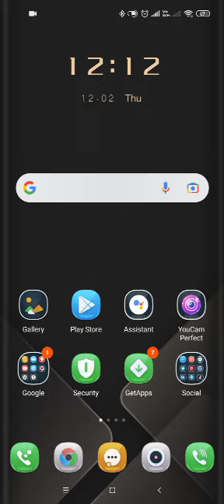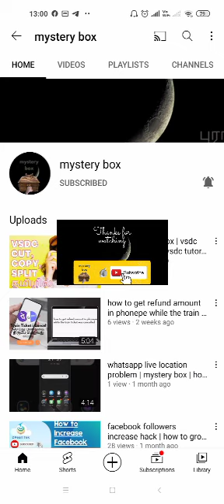fridge cooling problem | fridge tour in tamil | 24153903 tamil | new freezer design | mystery box